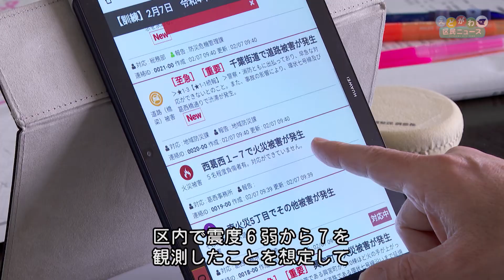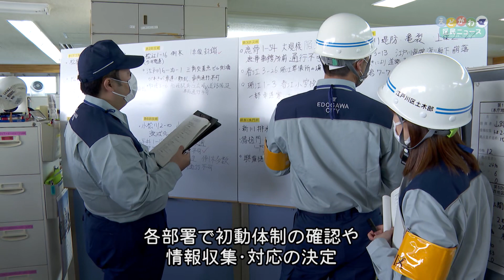令和４年度 江戸川区職員防災訓練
この訓練は、勤務時間中に大地震が発生したことを想定し、職員一人一人が果たすべき責務の意識づけを図ることを目的に毎年実施されています。
発災時に予測される被害などに対応するため、各部署で初動体制の確認などが行われ、想定されるさまざま事態へ対応するための訓練が行われました。